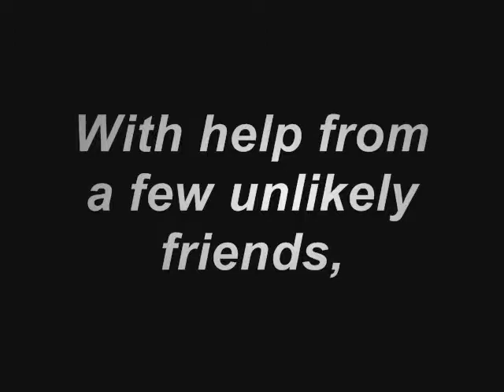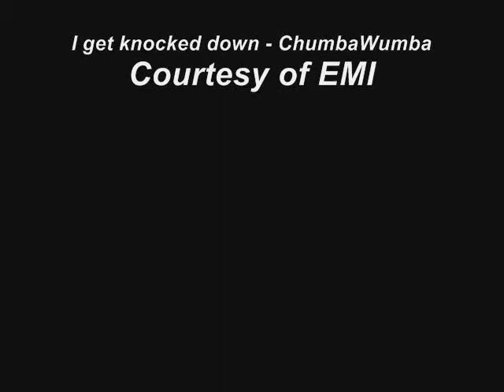I Am David - Trailer